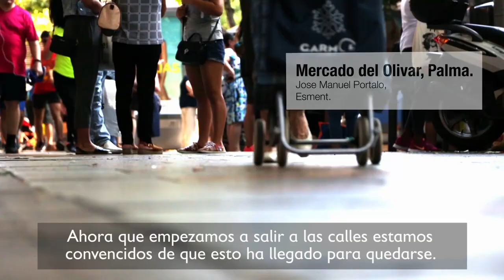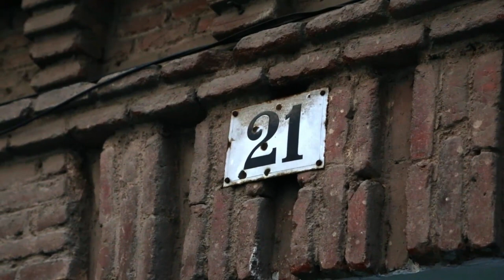Vídeo presentación del proyecto Construye Comunidad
La crisis del COVID-19 nos ha mostrado la posibilidad de habitar más nuestros barrios y disfrutar más nuestras relaciones de proximidad. Además del gran impacto social y económico, cobran fuerza iniciativas ciudadanas, de solidaridad vecinal, que están siendo fundamentales en la desescalada y también lo serán en futuro que está por construir. No obstante, sabemos que todavía faltan personas en nuestras calles.

Queremos encontrar diferentes formas para que vecinos y vecinas de nuestros barrios, nos sintamos conectados con otras personas con las que compartimos territorio y que esa conexión ayude a que nuestros barrios sean más fuertes, más inclusivos y más acogedores.